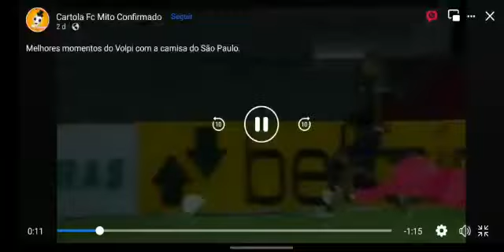OLHEM ISSO! NÃO QUERIA A SAÍDA DO VOLPI? AGORA VOCÊ VAI MUDAR DE IDÉIA 🤷‍♂️